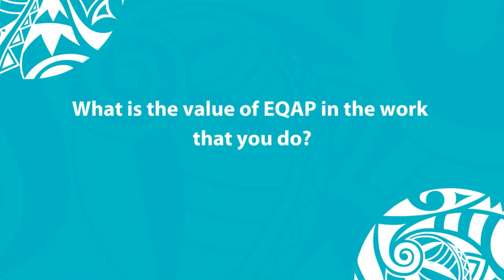International Day of Education: PILNA Data Mining Workshop - Lomalinda Sigrah, RMI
Meet Lomalinda Sigrah, the Republic of Marshall Islands’ (RMI) representative at the Pacific Islands Literacy and Numeracy Assessment (PILNA) Data Mining Workshop held late last year. Lomalinda explains how she will be using the tools introduced at the workshop in her analysis of Year 4 and Year 6 students’ assessments in her country.

The Pacific Community convened the regional data mining workshop to enable the participating countries to gain knowledge, experience and skills to extract and explore in-depth the relevant data from the 2021 PILNA report and identify aspects of the PILNA data that can inform national planning, research, and monitoring and evaluation. Nine Pacific Island countries participated in this regional workshop.